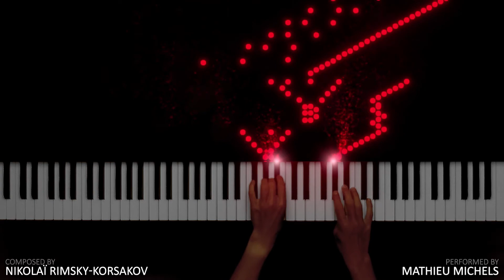Flight of the Bumblebee [Arr. Sergueï Rachmaninov] - Nikolaï Rimsky-Korsakov (Piano)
As you can see by my left wrist, I just got back from holiday. After a month with almost no piano and no video shooting, shooting this one was a challenge...

It took me about forty takes before I got this result and I must admit that I didn't have the courage to start a series of takes again when I noticed during the editing that the focus was not perfect. I tried to make up for that a bit, but it has been much better in the past...

Support me.

Technical informations:

Piano: Thomann SP-5600
Camera: Lumix DMC-FZ2000
Sound: Garritan CFX Concert Grand (Reaper) via MIDI file.
MIDI recording and editing: Logic Fun
Visual effects: SeeMusic
Editing: Adobe Premiere Pro 2020

Mention spéciale à Ben (03 avril 2019, 20h23), oui, ça date mais j'avais pas de place avant dans mon planning...